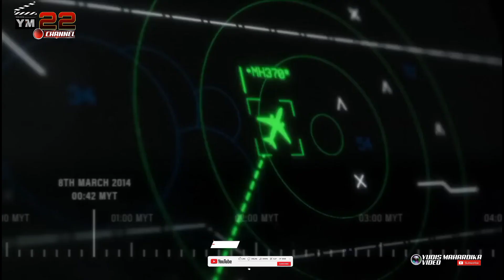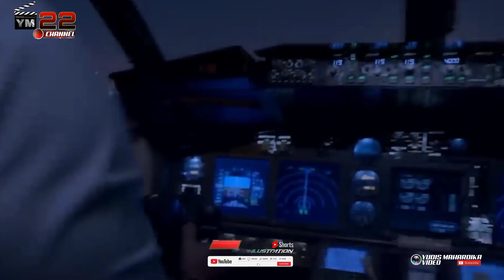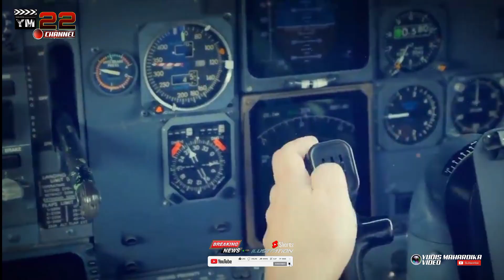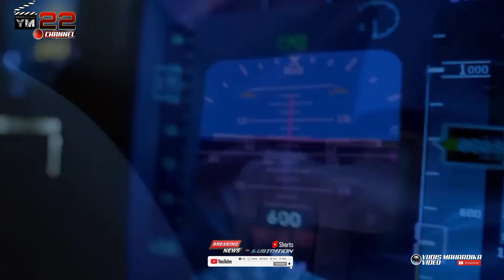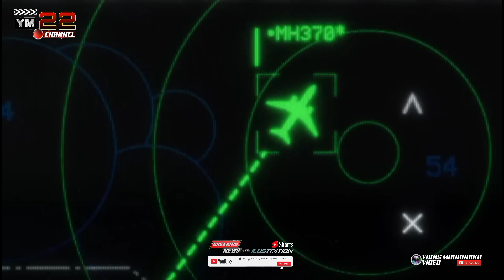ANEH DAN MISTERIUS PESAWAT MH 370 TELL US TRUTH ! SERIAL NETFLIX . LUBANG KELINCI TEORI KONSPIRASI